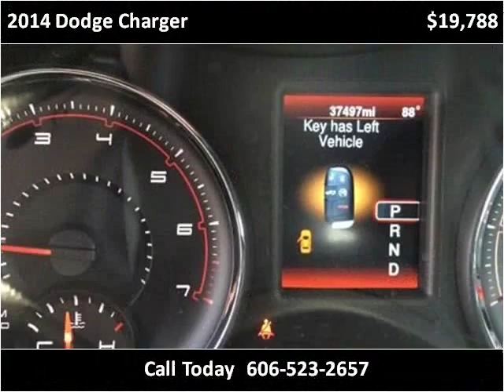2014 Dodge Charger Used Cars Corbin KY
This 2014 Dodge Charger is available from Tim Short Auto Mall.